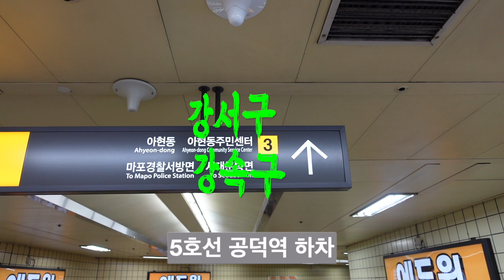오마카세 스시야 쿄우미 방문/공덕역 가성비 갑 미들급 초밥집